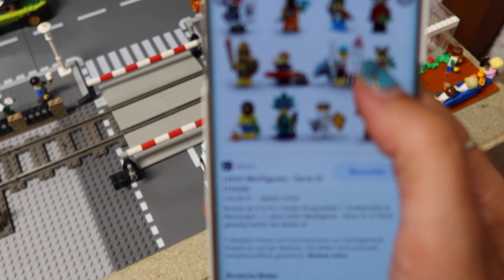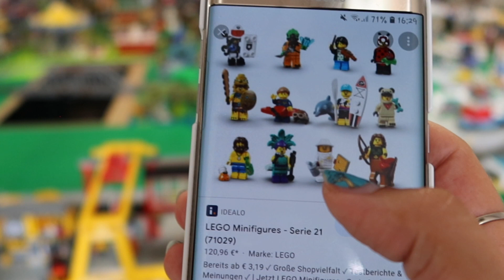Minifiguren Serie 21 in Wild City ☆ Lego City 121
☆ INFOS ☆
Rita zeigt euch heute, wo sie ALLE Figuren der Minifiguren Serie 21 in unserer Lego Stadt platziert hat!